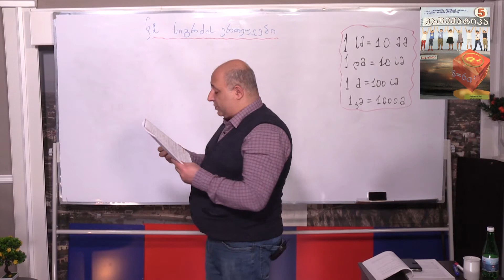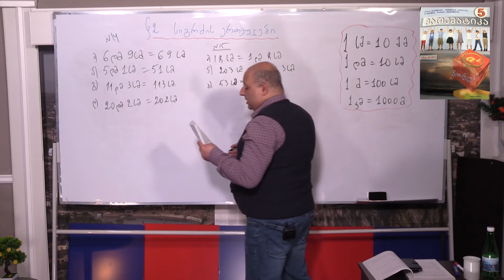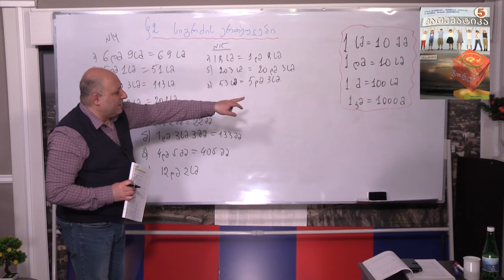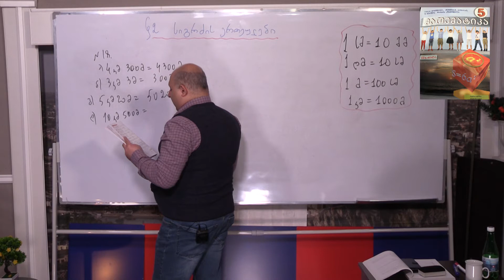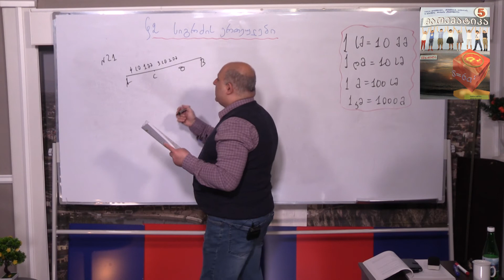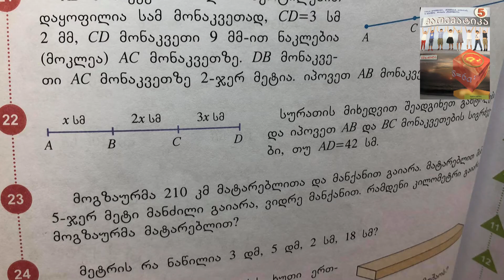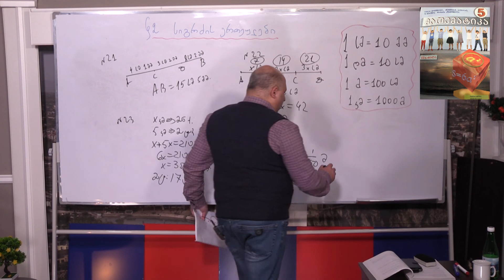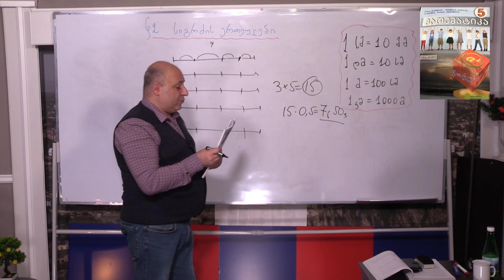მათემატიკა მე- 5 კლასი. თავი 3. პარაგრაფი 2. ნაწილი 2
გაკვეთილი: მათემატიკა მე- 5 კლასი. თავი 3. პარაგრაფი 2. ნაწილი 2
თემა: სიგრძის ერთეულები. ნაწილი 2. ამოცანების ამოხსნა 14-25 (გვ 18) საკლასო დავალებები (მე-3 წიგნი)
mikheilrobakidze.education